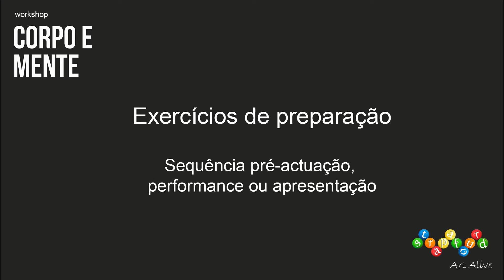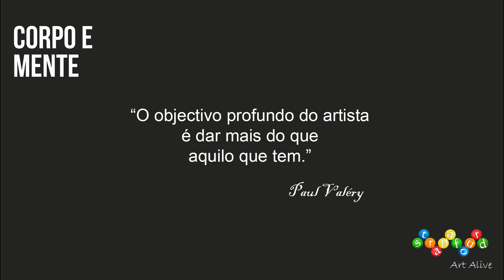STRAPAFOURD - ART ALIVE | Corpo e Mente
Workshop de apresentação de diversas técnicas de auto cuidado, preparação e manutenção física e psicológica. Neste workshop serão apresentadas técnicas para a preparação de performance, sintonização pré atuação, recuperação física e mental, entre outros.

Temas a apresentar: auto-massagem, meditação e foco, exercícios energéticos, etc.

Criação, concepção e apresentação: Strapafourd - Art Alive

Captação e edição vídeo: Lydia Muller